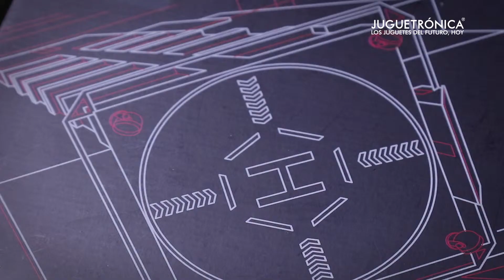Air Destroyer Game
Air Destroyer Game, um jogo para comandares um drone de combate.